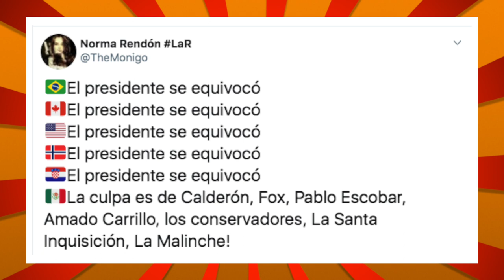AMLO le echa la culpa a Calderón | Lo que dicen las redes